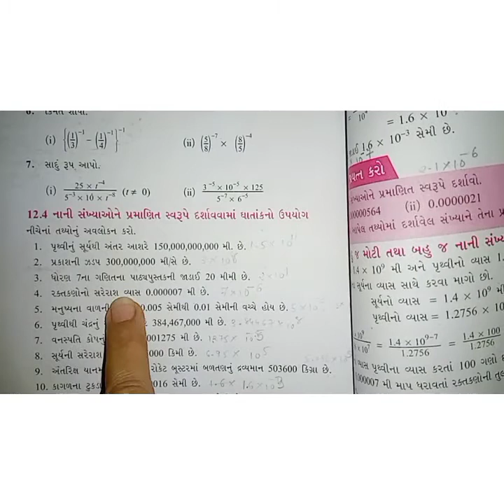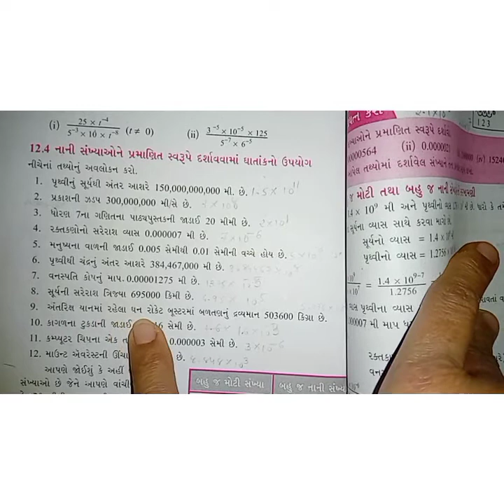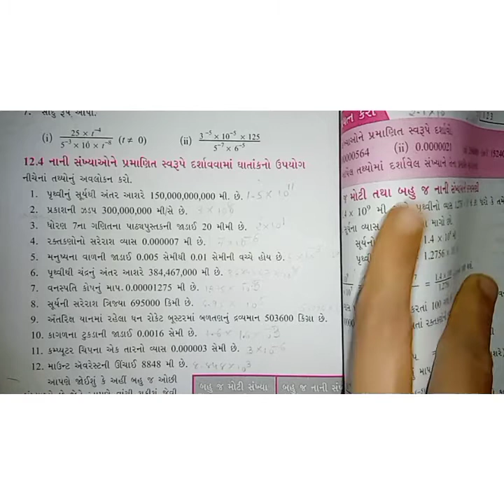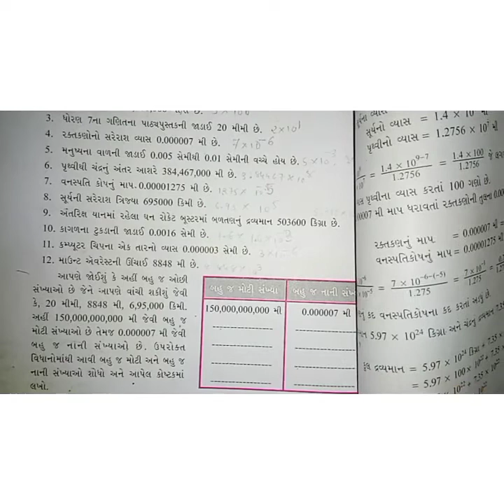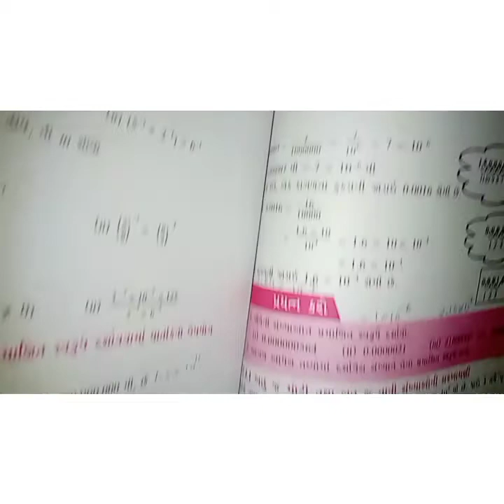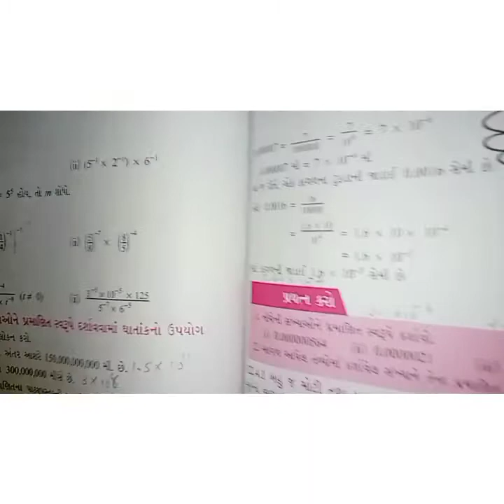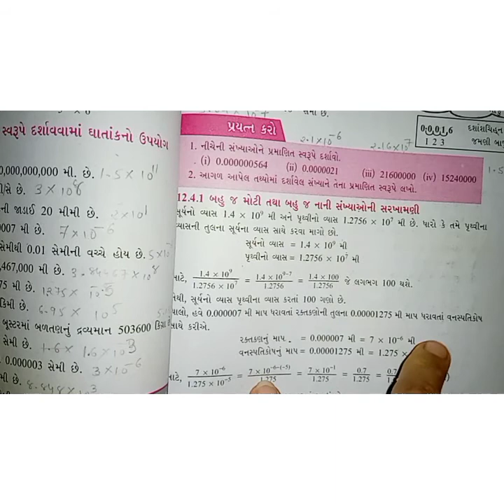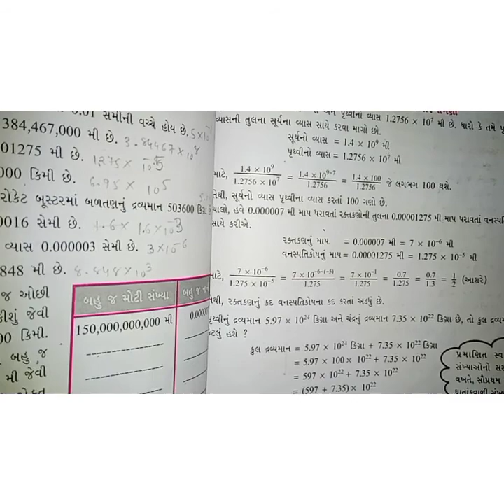Std -8 |maths ncert ||chapter -12, exercise 12.1.